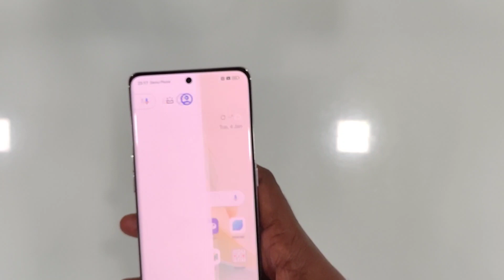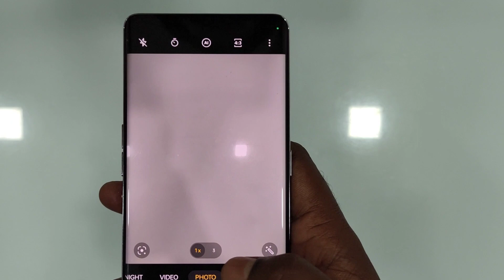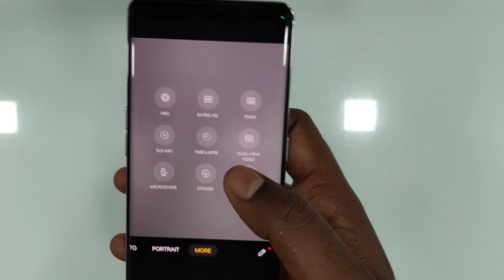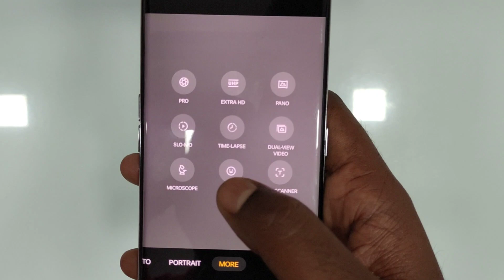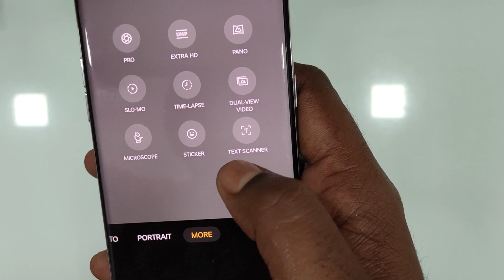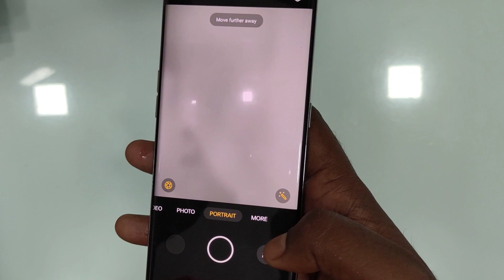Oppo Reno 8T 5G Camera Features | Oppo Reno8 T 5G Camera Settings | Oppo Reno8T 5g All Camera review